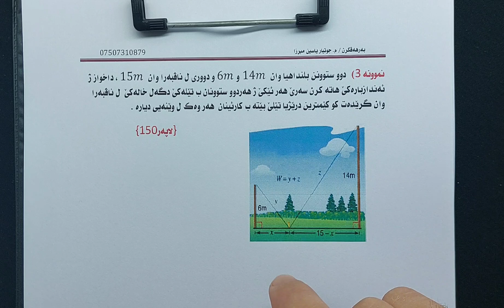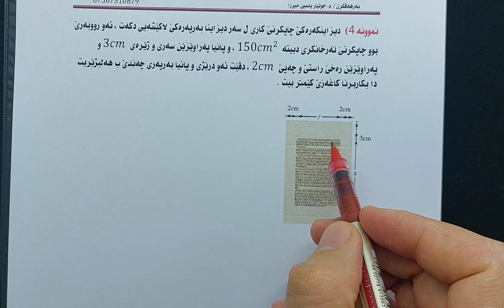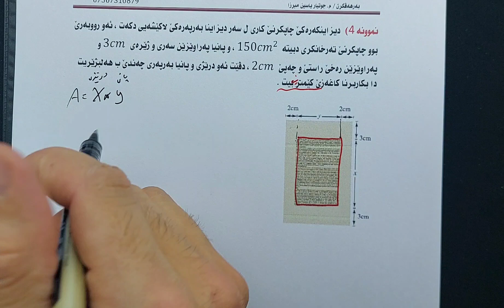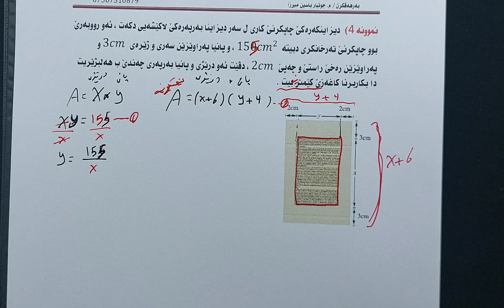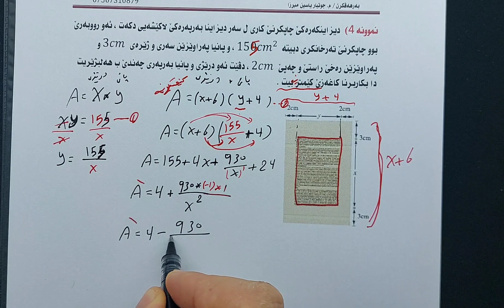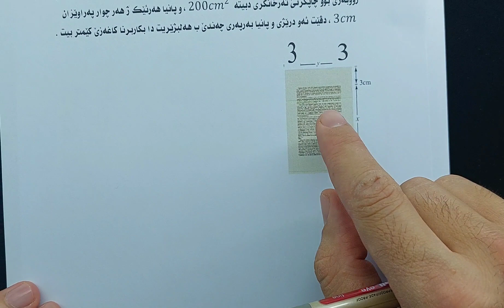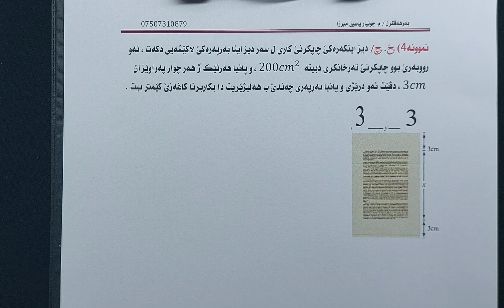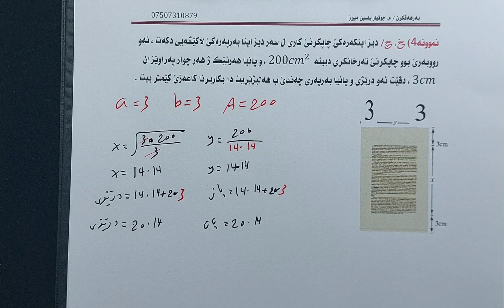وانا(4-5)گەڕیان ل دووڤ باشترین شیکار(بەهایێن خوجهێن دوماهیێ)